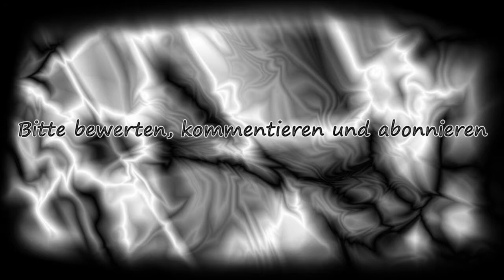Minecraft FTB S3 #11